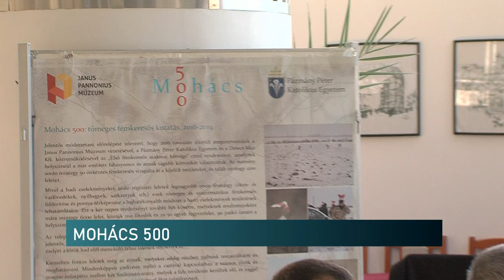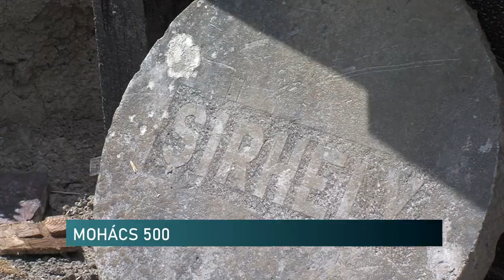Kövér László, az Országgyűlés elnöke tájékozódott a Mohács500 programról.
Kövér László, az Országgyűlés elnöke Sátorhelyen, a nemzeti emlékhelyen tájékozódott a Mohács500 programról.

A tervezett beruházásokat a térség országgyűlési képviselője ismertette a házelnökkel. Hargitai János kiemelte az infrastrukturális fejlesztések fontosságát. Kövér László biztosította a résztvevőket arról, hogy számíthatnak a kormány támogatására.